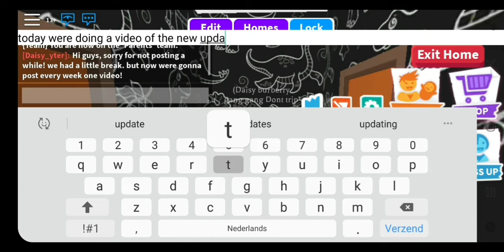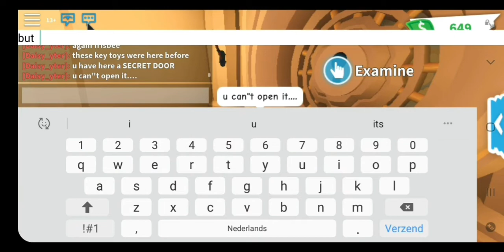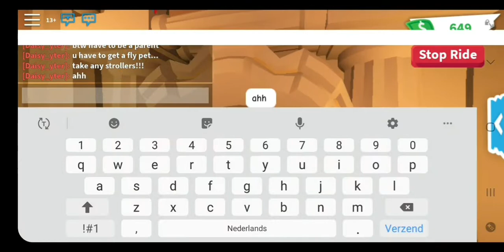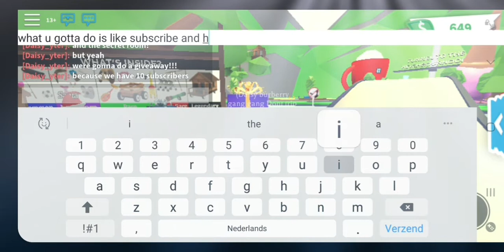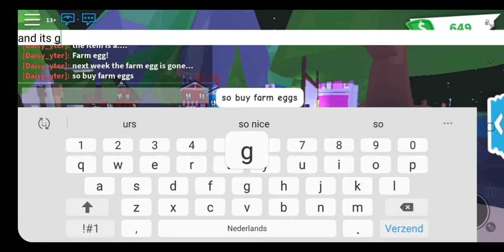NEW UPDATE!( ADOPT ME) BY Daisy❤+GIVEAWAY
Hey guys sorry for not posring  a while!

Now were gonna post every week one random day!

1: like this video
2: susbribe on burberry gang ( this channel)
3: click on the bel!
4: comment ur username!

XXX BURBERY GANG